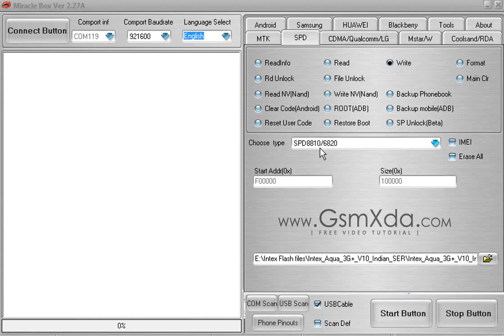Intex Aqua 3G+ Plus Pattern Unlock done without flash by GsmHelpFul